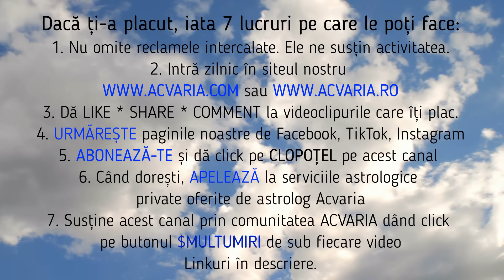♑CAPRICORN * POTENTIAL MAXIM🌼 Horoscop IUNIE 2024 (Subtitrat RO) 🌼 ♑CAPRICORN JUNE 2024 HOROSCOPE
PONTURI DE NAVIGARE (cautati setarile videoului)
1️⃣PUTETI ACTIVA SUBTITRAREA IN LIMBA ROMANA
2️⃣ PUTETI RULA ACEST FILM SI LA O VITEZA MAI MARE
3️⃣PUTETI ACTIVA TRADUCEREA IN LIMBA ENGLEZA pentru prietenii vostri care nu inteleg limba romana.
Horoscopul lunii IUNIE pentru cei nascuti in zodia CAPRICORNULUI si pentru cei cu ASCENDENT IN CAPRICORN prezentat de astrolog ACVARIA.
⭐⭐⭐MERGI DIRECT LA:
00:00 PREZENTARE GENERALA
3:55 IUBIRE. CUPLU. FAMILIE
13:52 JOB. CARIERA.
28:45 BANI

💥💥💥💥💥OTHER LANGUAGES TRANSLATION AVAILABLE (only some devices)
The horoscope of the month of JUNE for those born under the sign of CAPRICORN and for those with CAPRICORN RISING presented by ACVARIA - Romanian Astrologer
⭐⭐⭐GO DIRECTLY TO:
00:00 GENERAL INTRO
3:55 LOVE. COUPLE. FAMILY
13:52 JOB. CAREER.
284:0 MONEY
If  you dont understand Romanian, CHECK SETTINGS & SET TRANSLATION in your language. Of course it is not an accurate translation but it is ok.

ALTE DETALII IMPORTANTE:
🟠🟠🟠 RECOMANDARI:
🟡🟡🟡Vezi HOROSCOP IN TOATE FELURILE AICI
TOATE DRUMURILE DUC LA...